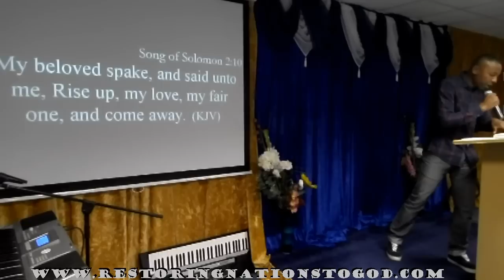Evangelist Stanley - The perfect Wife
Evangelist Stanley Ministering at Newlife Family Ministries Tallaght.